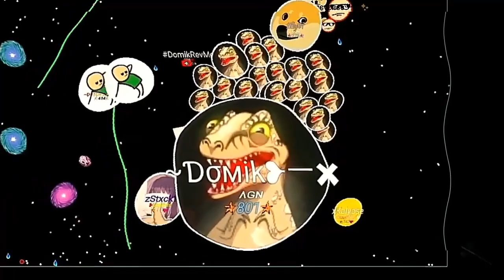MOST YOLO LEGEND OF NEBULOUS.IO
Can we hit 200likes?
Add me in nebulous
Nebulous ID: 5280394

🌑Editing - Power Director pro, Kinemaster pro, MegaPhoto pro

Nebulous Hack
Nebulous Plasma hack